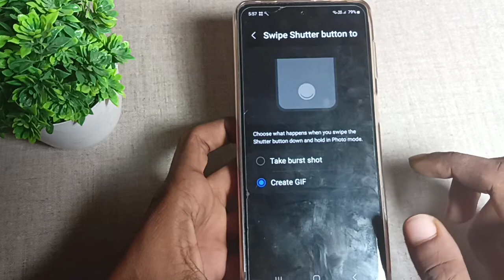How to on swipe camera in sumsung m52 5g, sumsung m52 5g me camera swipe on kaise kare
m52 5g samsung | samsung m52 5g best features | samsung m52 | samsung galaxy m52 5g | samsung m52 5g call recording | how to change font style in samsung galaxy m52 5g | samsung | samsung galaxy m52 5g main font kaise change kare | how to use swipe gesture in samsung m52 | samsung galaxy m52 | how to take screenshot on samsung m52 5g | samsung m52 5g | how to use swipe gesture in samsung galaxy m52 | samsung m52 5g tips and tricks | samsung m52 me back button kaise kare